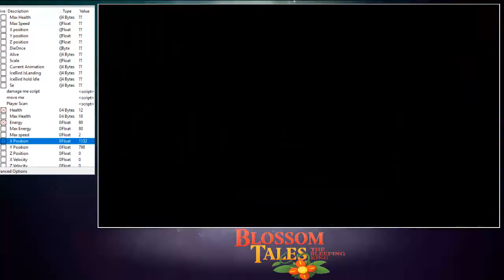Cave Clip Blossom Tales ( boomerang Less )